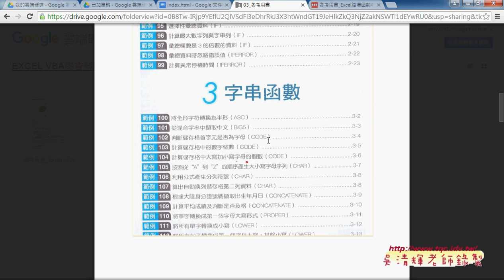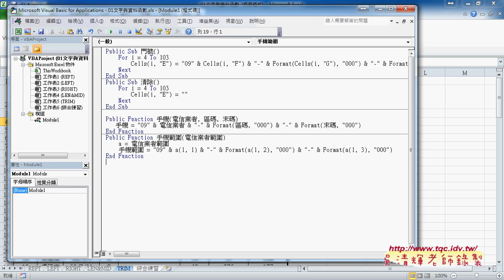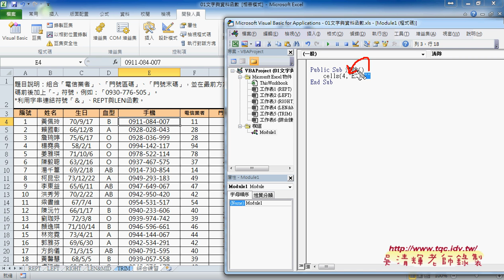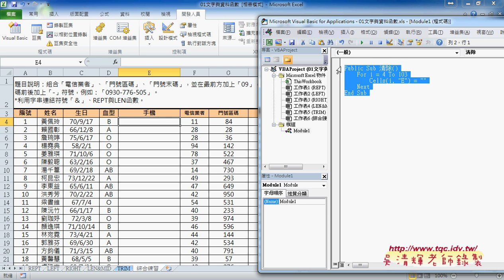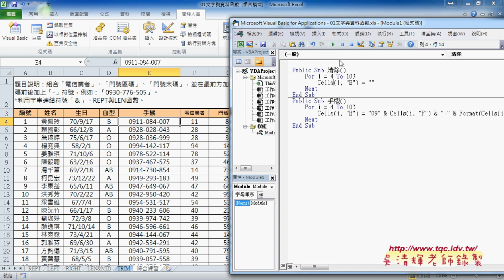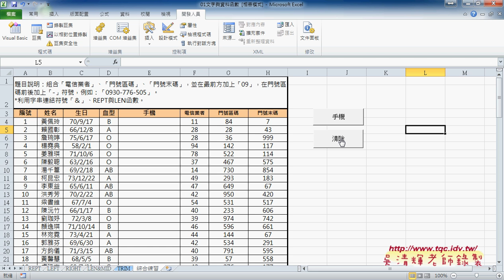06 如何設計按鈕式VBA說明SUB